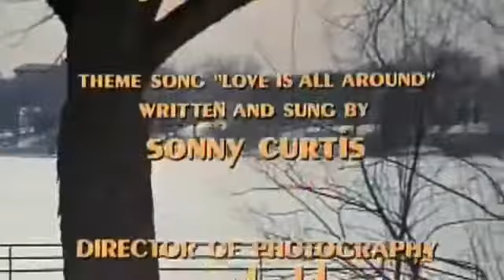S03E19 Romeo And Mary